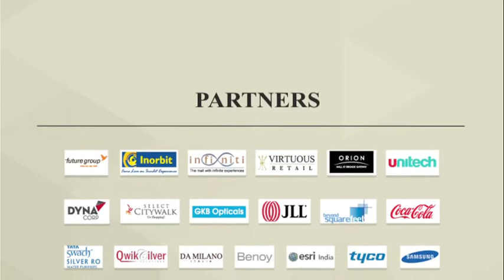GREAT EXPECTATIONS - CREATING COMPELLING BRAND EXPERIENCES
AMPLIFYING YOUR CUSTOMER’S EMOTIONAL CONNECT WITH YOUR BRAND AND LOCKING IN BRAND LOYALTY THROUGH PREPAID AND GIFT CARDS :

A segment of consumers specifically believe that only 5% of brands make their lives notably better and wouldn't be bothered if 92% of brands disappeared entirely. So how can your brand be among those top 5%. Apple is a great case in point famously considered as the king of brand experience. And how does Apple makes it happen – it doesn’t spend its time telling consumers how the new iPad works or describing its new features, but through engaging its consumers by weaving its story around the whole experience of an aspirational lifestyle which its users vie to a be a part of. How can Retailers do the same by moving a step ahead from just focusing on merchandise and assortments in their store, to build a brand experience model where convenience, reach, price value equation, store experience, digital content ...